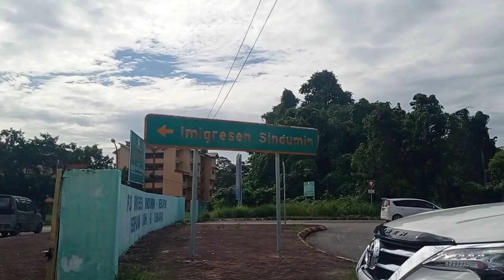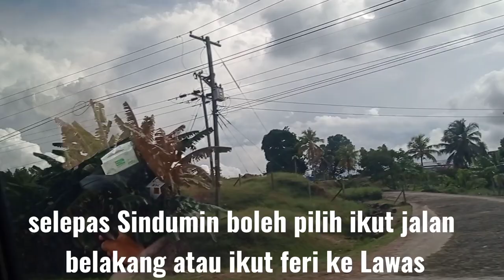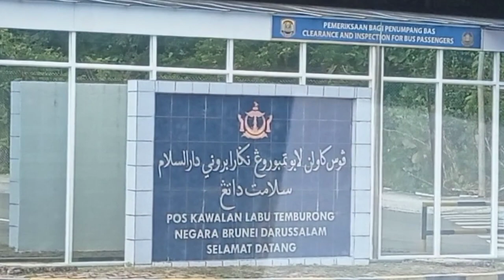⭐VLOG: SABAH TO BRUNEI BY CAR | TEMBURONG BRIDGE HIGHLIGHT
Hello dear!

Traveling in a day from Kota Kinabalu, the capital of Sabah state in Malaysia to Bandar Seri Begawan, Brunei by driving.

KOTA KINABALU--BEAUFORT--LAWAS--BRUNEI.
Kami tidak lagi melalui Bandar Limbang kerana kami menggunakan laluan Jambatan Temburong terus ke Bandar Seri Begawan yang telah dibuka sejak 17 march, 2020.  Perjalanan ke Brunei lebih singkat yang hanya mengambil masa lebih kurang 4-5 jam berbanding sebelum ini 6-7jam perjalanan.

Jadi enjoy perkongsian vlog perjalanan kami!.

Thank you for supporting this video and thanks for being willing to stop by. May you all entertain by this video.